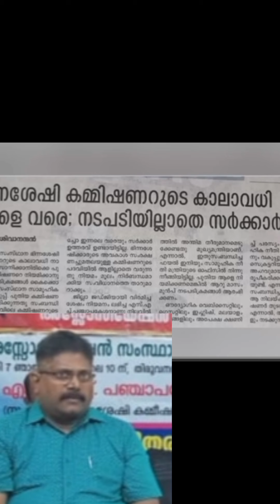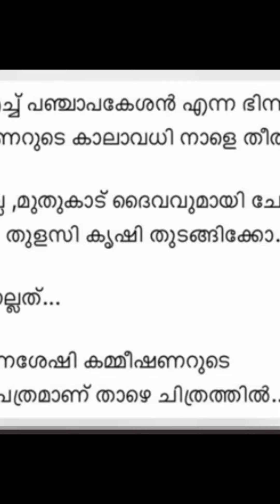മുതുകാടിന്റെ ലീലകൾ കണ്ടിട്ട് മറുനാടൻ എന്തേ മിണ്ടാത്തത്?...